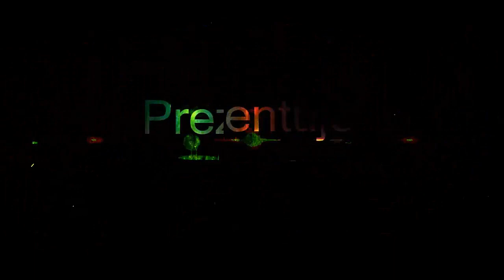Gramy na Survival Games #6 - OMG! Wprowadzam tytuły :O | SG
Sieeemanko! Witam was po kilkumiesięcznej przerwie z SG :D
● Masz pytania? Zadaj je tu